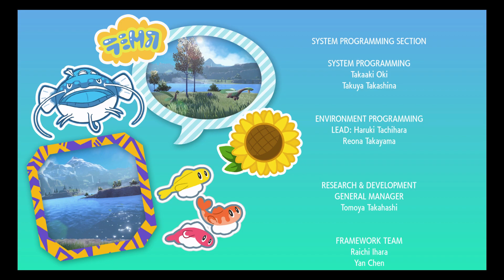Pokémon Violet E38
Video Title

Description

My PC Specs:
Intel(R) Core(TM) i5-8300H CPU @ 2.30GHz   2.30 GHz
8.00 GB of DDR4 RAM
NVIDIA Geforce GTX 1050 4 GB GDDR5 RAM